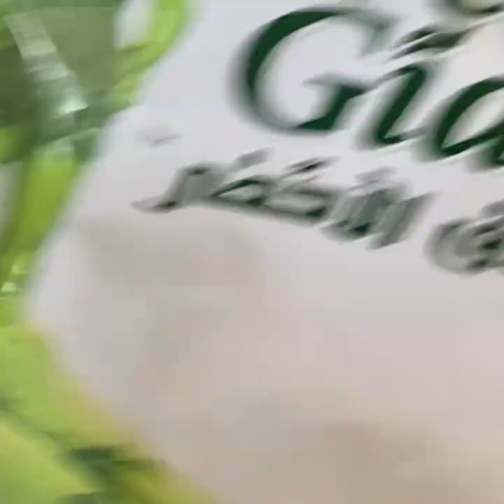Pasarapin ang Sinangag at Pritong isda sa umaga.